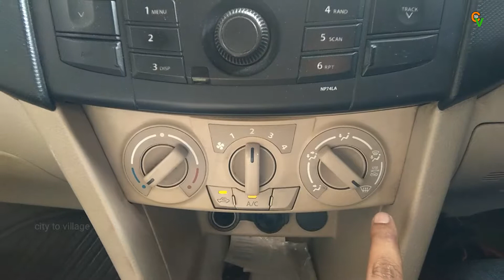बारिश में कार चलाते समय रखें ध्यान ☔🔥 Barish Mein gadi Kaise chalayen || How to drive in the rain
doston aaj ki is video me main aapko ye bataya Hai Ki Barish Me gadi Kaise chalana chahie ye bataya gaya hai ummid hai aapko ye video bahut pasand Aaegi.
Barish Mein gadi kaise chalate hain
Rain Car

city to village